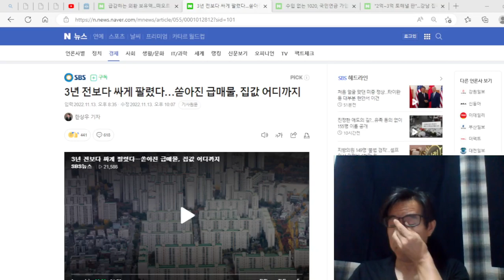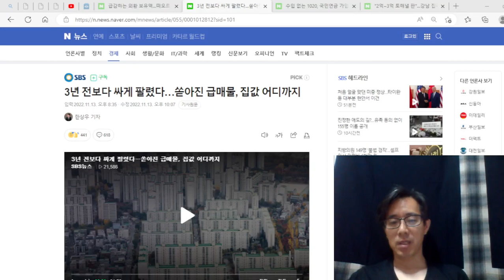쏟아지는 급매물, 3년뒤면 전국 집값 반토막 난다. 앞으로 3,4년간 경제위기 터진다.